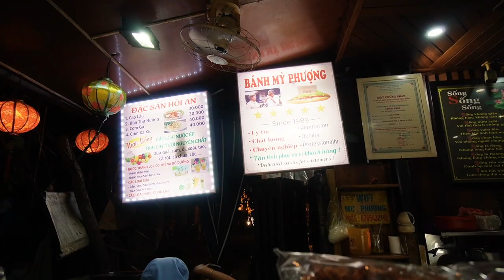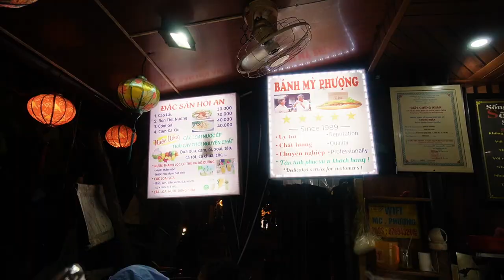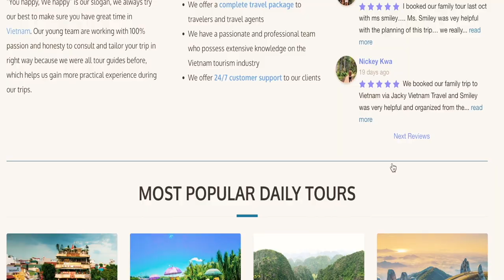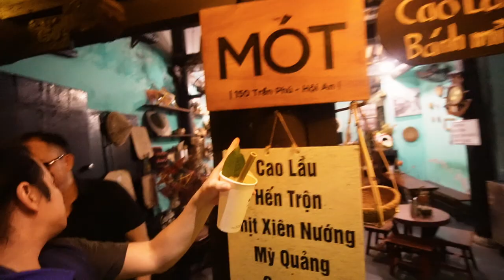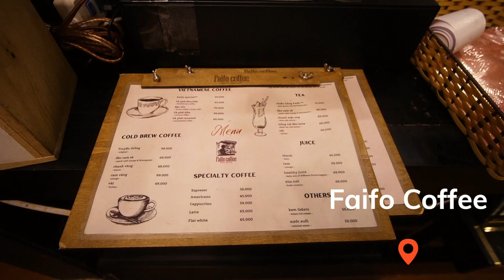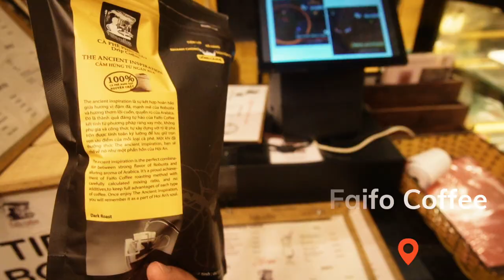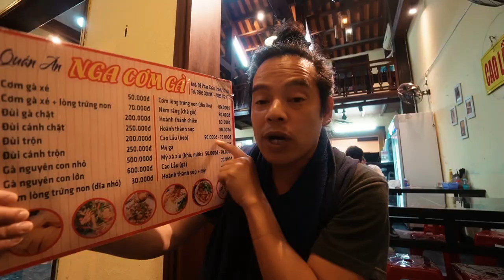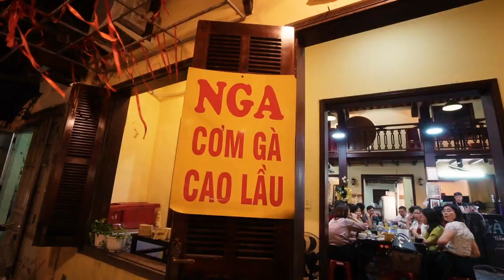The ULTIMATE Vietnamese Street Food Tour (Hoi An)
Embark on the ultimate Vietnamese street food tour in Hoi An, Vietnam, with a local guide to discover the best culinary gems the city has to offer. From the iconic Banh Mi Phoung to sizzling hot banh xeo, this food adventure through Hoi An's ancient town will tantalize your taste buds and leave you craving for more. Join Ernest Hojilla as he takes you on a gastronomic journey through the vibrant streets of Hoi An, known for its delectable Vietnamese cuisine. Indulge in the flavors of traditional dishes and experience the rich tapestry of street food culture in this charming city. Explore the vibrant street food scene of Hoi An and immerse yourself in the authentic flavors of Vietnamese street food.

BOOK YOUR VIETNAM AND SOUTH EAST ASIA ADVENTURE:
Hanoi office: No 6/101 Phuc Xa, Ba Dinh, Hanoi

00:00 Introduction
00:15 WELCOME TO HOI AN
01:07 Top Street food in Hoi An Vietnam
02:57 Bo La Lot - Meat wrapped in Betel Leaves
03:20 Fertilised Quail Eggs and Duck ( Balut)
04:21 Pork or Beef Lemongrass Skewers
05:49 Sticky rice & Banana wrap
06:08 Banh Xeo Vietnamese Pancakes
09:16 Sensory overload with Hoi an street food
09:52 Banh Mi Phuong Famous Banh Mi in Hoi an
13:31 Banh Xeo
14:16 Jacky Vietnam Travel - Travel Agency in Hanoi
15:05 how to prepare Banh Xeo
16:23 MOT - Famous Ginger Drink
18:27 Faifo Coffee Hoi An
19:53 Com Ga Ba Nga -  Chicken , Pork RIce
26:55 Subscribe for more